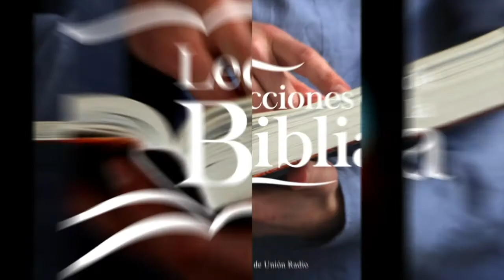AMAR Y SER AMADO - LECCIÓN DE ESCUELA SABÁTICA 26 SEP. 2021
La lección de este día se titula "Amar y Ser Amados", una vez más en los labios del Pr. Ever Roblero.